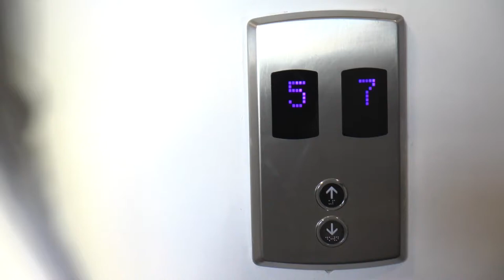Mondays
A simple story about a girl who is late.